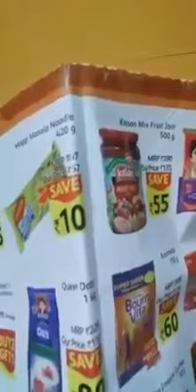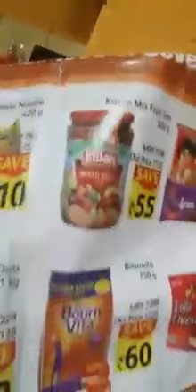കുത്തകമുതളാലിമാരുടെ സൂപ്പർ മാർക്കറ്റിലെ പകൽകൊള്ള....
ഇതു പോലെയുള്ള പ്രതികരണ ശേഷിയുള്ള പൗരൻമാരെയാണു നാടിനാവിശ്യം റിലേൻസ്, കുത്തകമുതളാലിമാരുടെ സൂപ്പർ മാർക്കറ്റിലെ പകൽകൊള്ള.
ഈ യുവതിക്ക് ഒരു സലൂട്ട്.